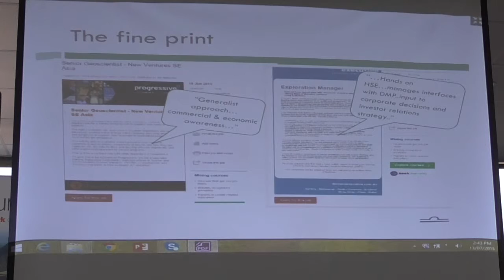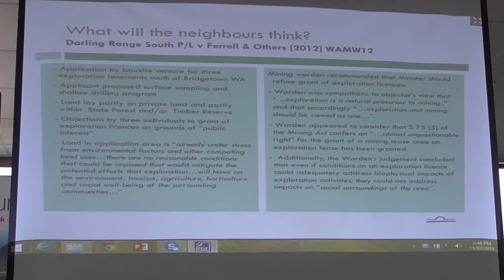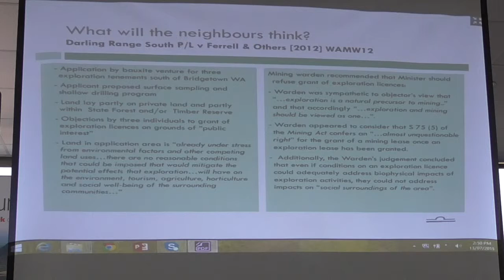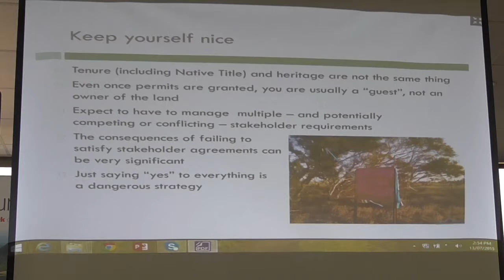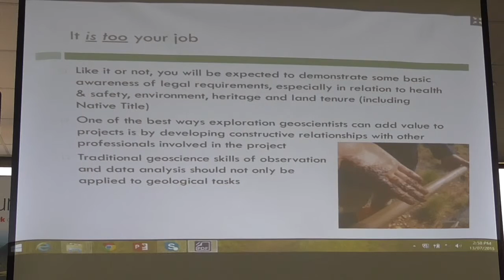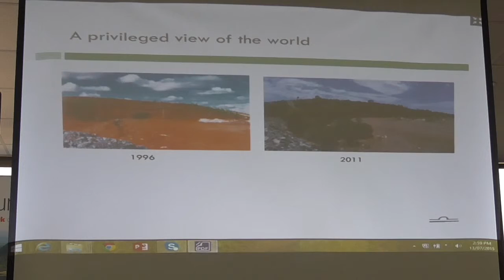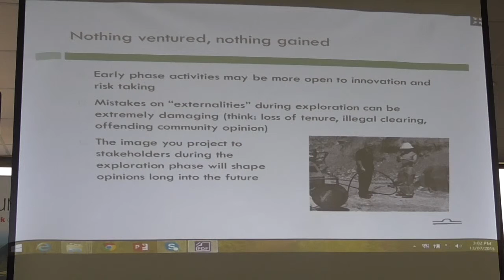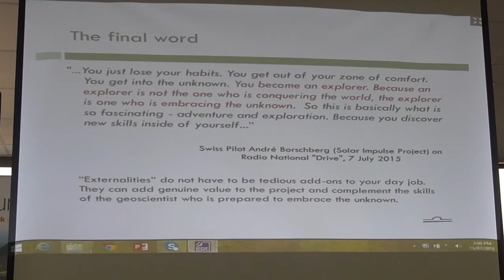Stuff That Wasn't in Your Job Description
Lisa Chandler's presentation entitled "Stuff That Wasn't in Your Job Description (But that You Cannot Dodge Forever)" was presented at AIG WA Branch's Creating Value from Exploration seminar held in Perth, 13th July, 2015.